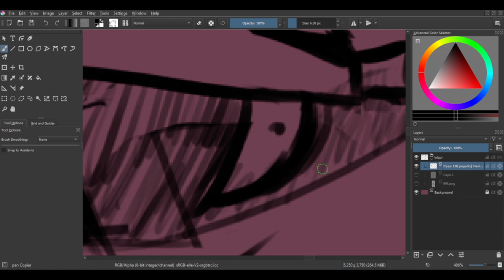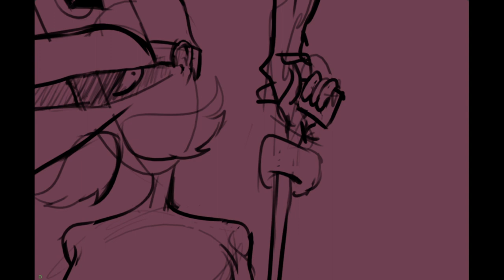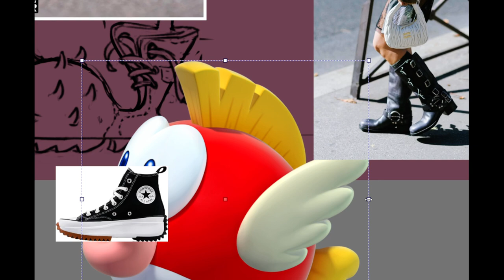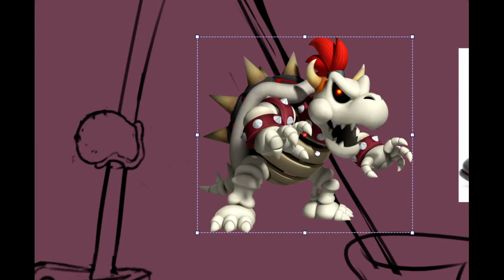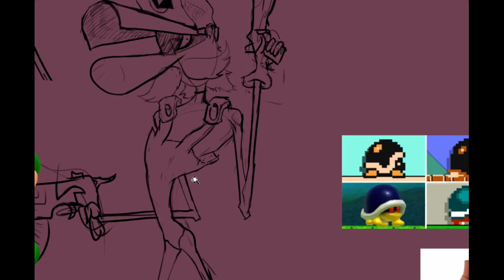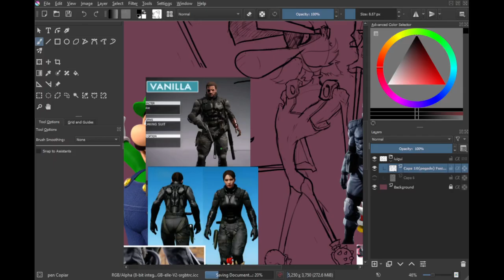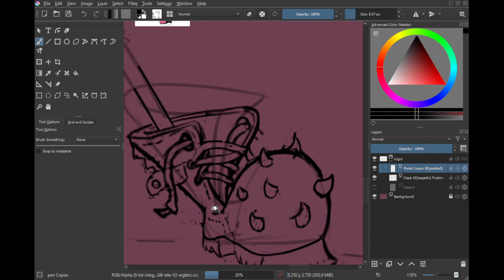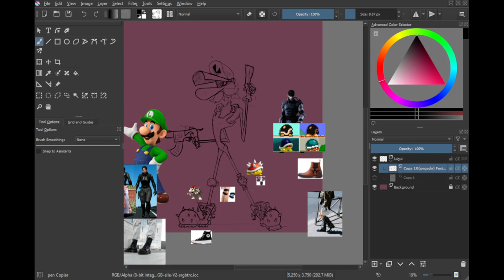Ideando una animación fresca y dura como la verdura que tengo metida...